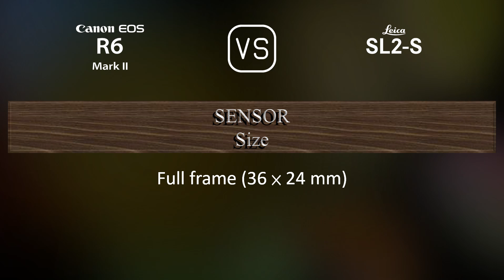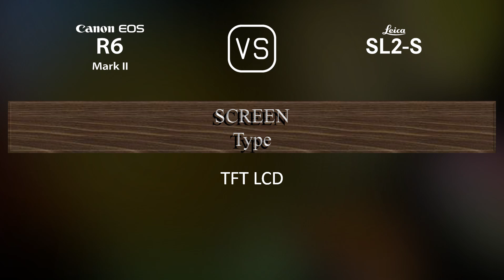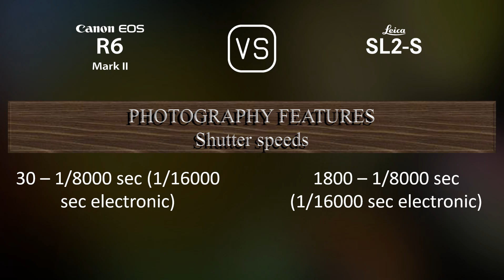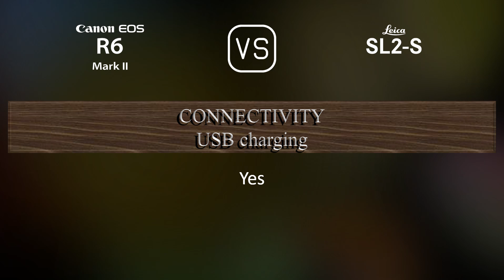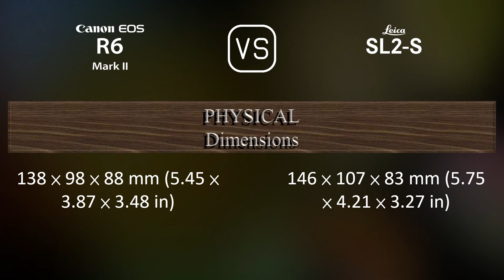Canon EOS R6 Mark II vs. Leica SL2-S: A Comparison of Specifications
This video overviews the Canon EOS R6 Mark II and the Leica SL2-S in a parallel comparison of specifications.

00:25 LAUNCH
00:33 BODY
00:40 SENSOR
01:01 IMAGE
01:16 OPTICS & FOCUS
01:41 SCREEN
01:58 VIEWFINDER
02:13 PHOTOGRAPHY FEATURES
03:06 VIDEOGRAPHY FEATURES
03:20 STORAGE
03:24 CONNECTIVITY
03:49 PHYSICAL
04:07 MISC